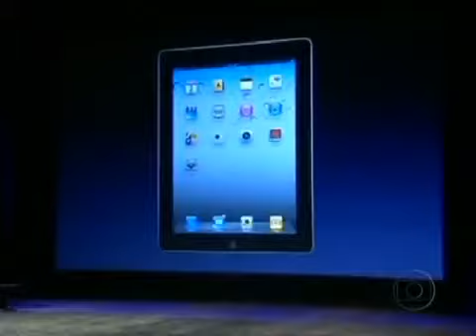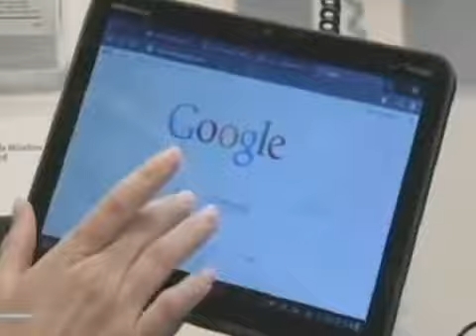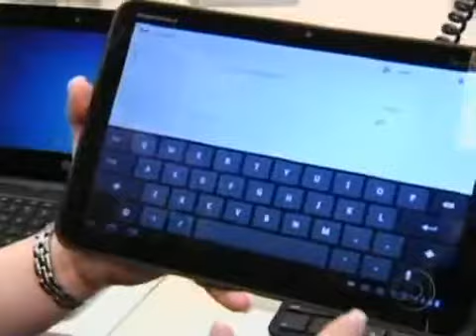iPad 2 é mais rápido, mais fino e com duas câmeras (2011)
Jornal da Globo, 2 de março de 2011. Steve Jobs apresentou a nova versão do produto - uma resposta da Apple a invasão de Tablets no mercado.